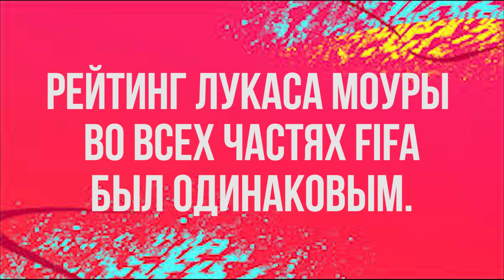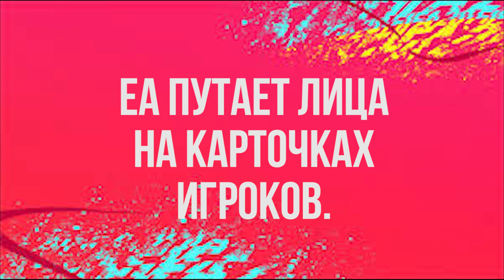АЛЕКС ХАНТЕР ЕСТЬ В FIFA 20. КАК ТАК? | FIFA СЕКРЕТЫ И ФЕЙКИ #7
Бетмастер. Ставить легко. +100% по коду FIFA20

Всем привет! Канал Кибербол подготовил для вас свежий выпуск Секретов и фейков ФИФА. И сегодня мы расскажем об Алексе Хантере в ФИФА 20, о том, какую тенденцию наконец-то разрушили разработчики, а также о карточках одноклубников, фотографии которых ЕА перепутала на карточках.